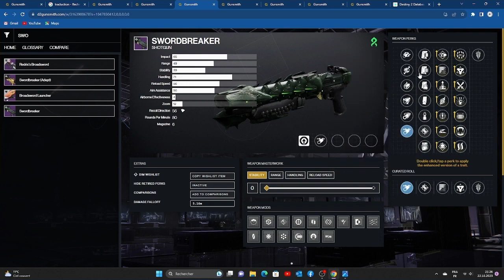[DESTINY 2] - TOUT LES ARMES ROUGE LA CHUTE DE CROPTA GOD ROLL